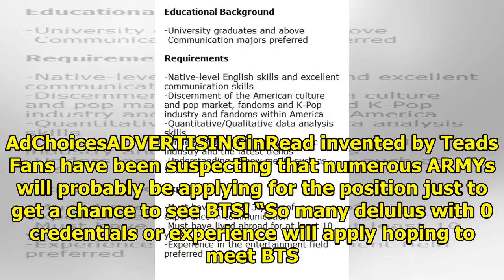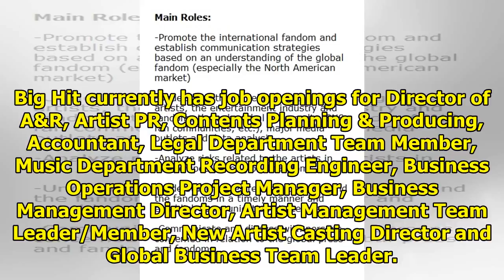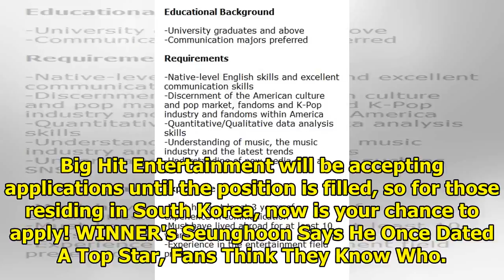Big Hit Is Hiring Staff To Help Communicate With International Fans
International BTS fans will be happy to know that Big Hit Entertainment is now hiring an internation...